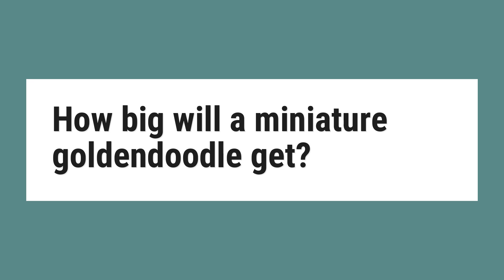How big will a miniature goldendoodle get?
The Miniature Goldendoodle is the result of a Miniature or Toy Poodle crossed with a Golden Retriever. These dogs tend to range in size from 13 to 20 inches in height and 15 to 35 pounds in weight. The average height for a Small Standard Goldendoodle is 17 to 20 inches; the weight is 40 to 50 pounds.

Reference:
Goldendoodle Dog Breed Information, Pictures, Characteristics ...